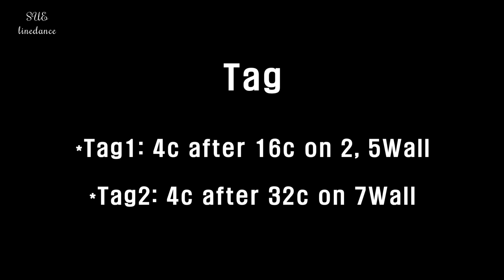Starry Night Linedance by Sue(tutorial) [Choreo Sukyung Son]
Starry Night Linedance (설명영상) [Choreo Sukyung Son]

*베이직트레이닝반 : 화요일 오후 2~4시
*중급반 : 목요일 오전 11~오후 1시
*초・중급 스타일링반(영상촬영반) : 목요일 오후 1~3시
*장소: 대한라인댄스협회 영등포교육관

슈의 라인댄스(다음카페)

Choreographer: Sukyung Son (South Korea) – June 2020